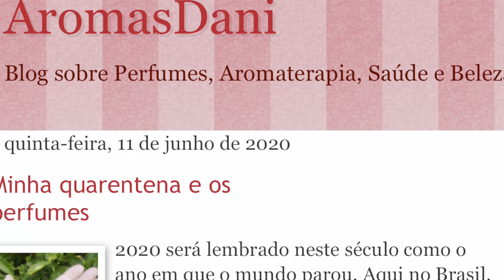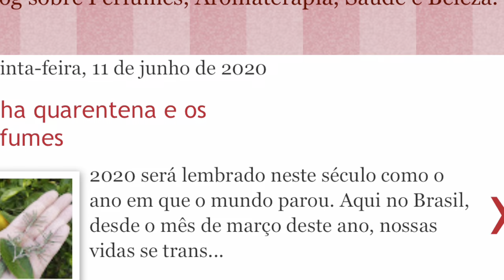Vidros de Perfumes Da blogueira Aromas da Dani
Dani do blog Aromas da Dani novamente cooperou com meu acervo de vidros de perfumes, nesse lote não são  antigos como costumo colecionar  mas  fará  parte da memória olfativa da geração atual futuramente e merece ser preservado mesmo que seja frasco de perfume vazios ou com conteúdo dentro como em alguns dos vidrinhos